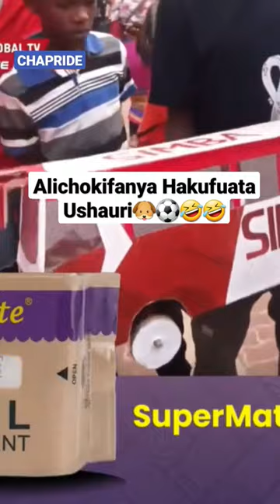Alichokifanya Hakupata Ushauri 🐶⚽️🤣🤣🤣